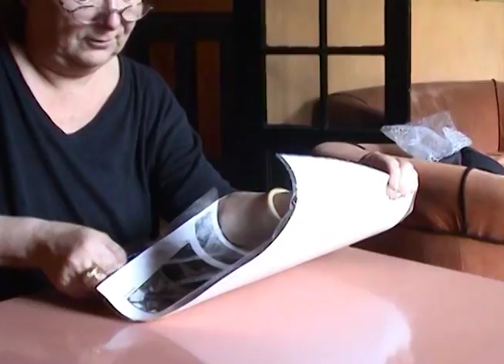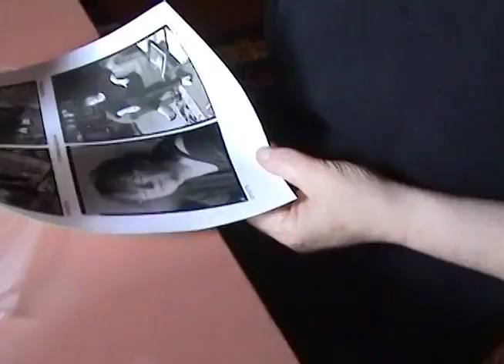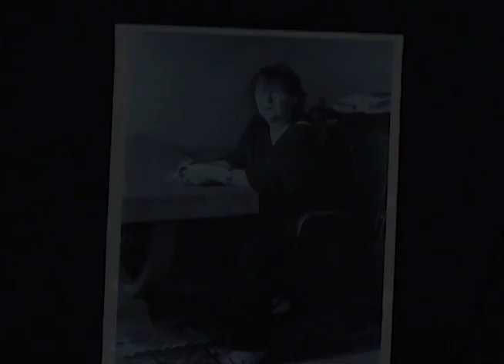7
© Despatin & Gobeli